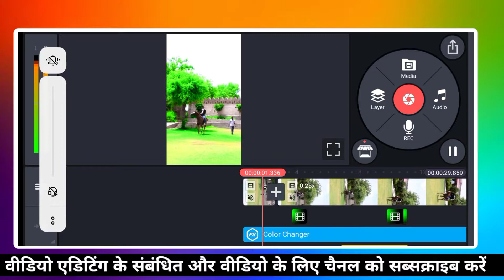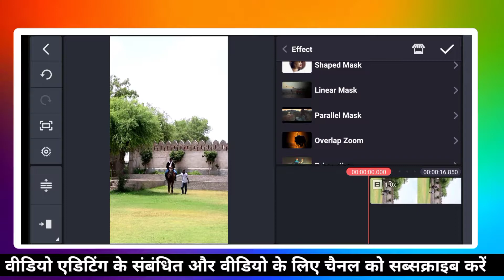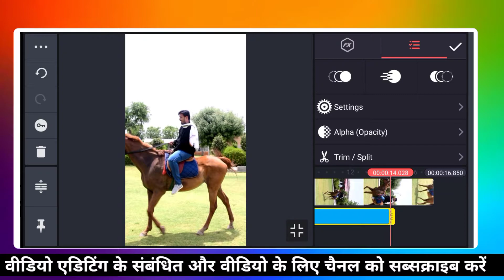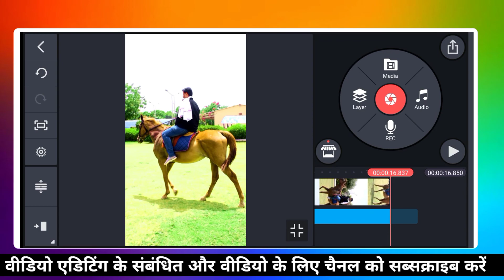Video Background Colour Change Kinemaster || Video Ka Background Colour Kaise Change Kre 2021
Kinemastercolourgrading

➡️Comments
➡️😍THANKS

➡️instagram_____I'm on Instagram as

Note : Images used in this video thumbnail belongs to respected owners, not mine.Thanks to them. NO COPYRIGHT

INFRINGEMENT INTENDED.